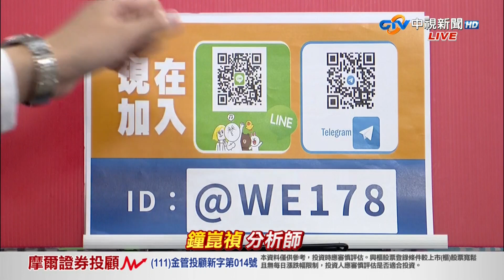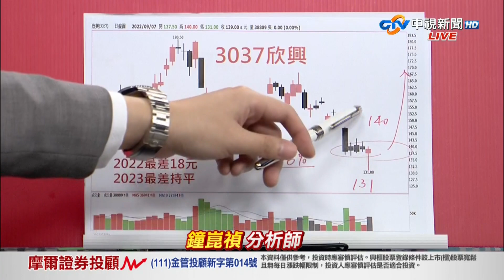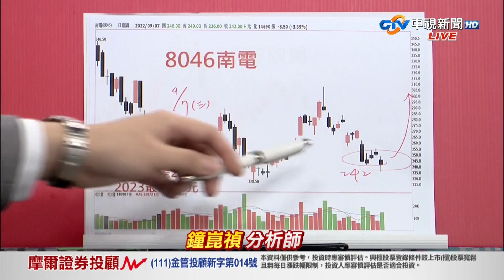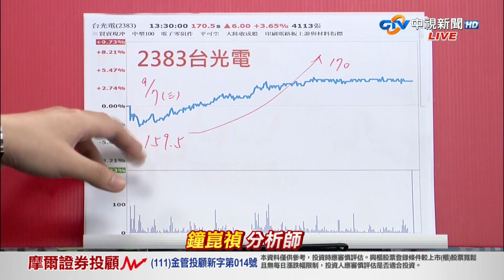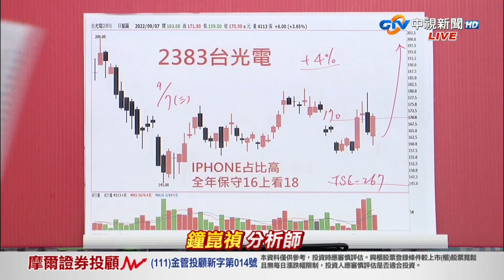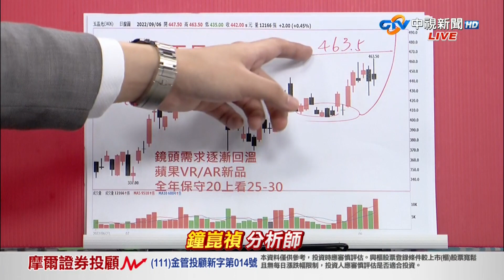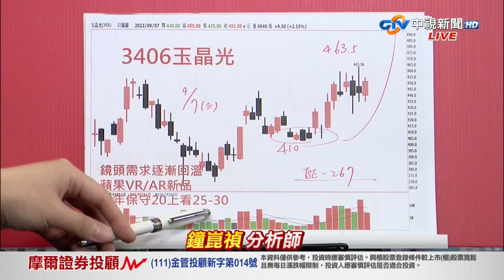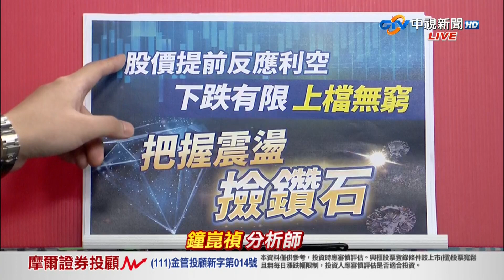中視【真投資】20220907 鐘崑禎：欣興、台光電逆勢漲 地下室中的地下室 向下還想去哪裡？